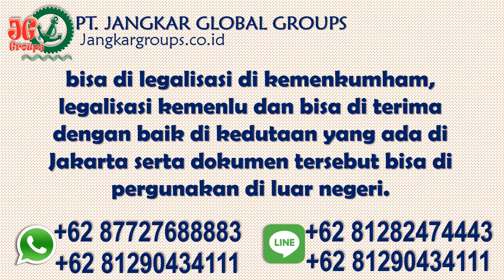Cara Lapor Pernikahan Luar Negeri WNA Jerman